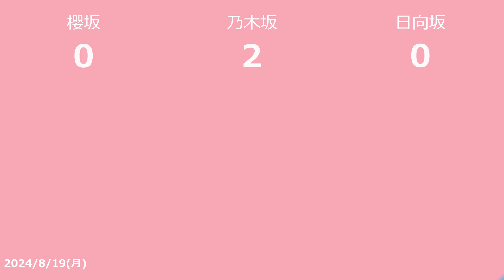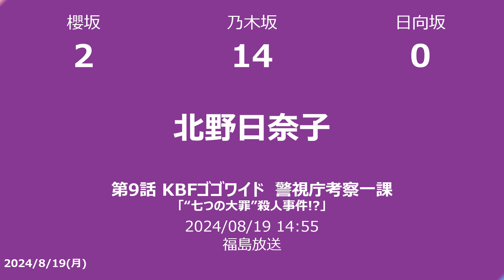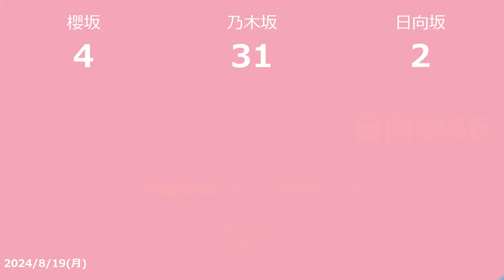【明日の坂道】【全国】乃木坂櫻坂日向坂出演情報 2024/08/19 【番組出演】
2024/08/19の乃木坂46と櫻坂46と日向坂46のTV出演情報です
乃木坂462024/08/19の乃木坂46と櫻坂46と日向坂46のTV出演情報です

　テレビ朝日 2024/08/19 04:55
　斎藤ちはる

■第4話 漂着者　＃４
　テレ朝チャンネル1　ドラマ・バラエティ・アニメ 2024/08/19 05:00
　白石麻衣

　フジテレビ 2024/08/19 05:25
　原田葵

■ラヴィット！
　TBS 2024/08/19 08:00
　中嶋優月

■PORTAL-X 〜ドアの向こうの観察記録〜 フードインベーダー
　WOWOWライブ 2024/08/19 10:00
　伊藤万理華

■第10話 真相は耳の中 Dear ハリスンさん
　テレビ和歌山 2024/08/19 10:00
　筒井あやめ

■秘密のケンミンSHOW極
　FCT 2024/08/19 10:25
　生駒里奈

■PORTAL-X 〜ドアの向こうの観察記録〜 不死鳥の歌
　WOWOWライブ 2024/08/19 10:30
　伊藤万理華

■PORTAL-X 〜ドアの向こうの観察記録〜 フロム・アンダーグラウンド
　WOWOWライブ 2024/08/19 11:00
　伊藤万理華

■PORTAL-X 〜ドアの向こうの観察記録〜 ディア・アンダーグラウンド
　WOWOWライブ 2024/08/19 11:30
　伊藤万理華

■PORTAL-X 〜ドアの向こうの観察記録〜 ラストベイビー
　WOWOWライブ 2024/08/19 12:00
　伊藤万理華

■PORTAL-X 〜ドアの向こうの観察記録〜 LACK LUCK
　WOWOWライブ 2024/08/19 12:30
　伊藤万理華

■わたしの通学ロード ＃19
　三重テレビ 2024/08/19 12:45
　五百城茉央

■PORTAL-X 〜ドアの向こうの観察記録〜 巨大な過ち
　WOWOWライブ 2024/08/19 13:00
　伊藤万理華

■PORTAL-X 〜ドアの向こうの観察記録〜 私たちの世界
　WOWOWライブ 2024/08/19 13:30
　伊藤万理華

■第9話 KBFゴゴワイド 警視庁考察一課「“七つの大罪”殺人事件!?」
　KFB 2024/08/19 14:55
　北野日奈子

■ナゼそこ？ 3hSP中編
　ＱＡＢ琉球朝日放送 2024/08/19 15:20
　秋元真夏

■開運！なんでも鑑定団 超絶彫刻＆昭和‹美人画巨匠›東郷青児作にド級値
　ABA 2024/08/19 15:21
　菅井友香

■CDTVライブ！ライブ！夏フェスSP
　TBS 2024/08/19 18:30
　乃木坂46

■偉人の年収　Ｈｏｗ　ｍｕｃｈ？ 夏休み お札になった偉人スペシャル
　NHK Eテレ・東京 2024/08/19 19:30
　山崎怜奈

■音が出たら負け
　日本テレビ 2024/08/19 20:00
　山下美月

■クイズプレゼンバラエティー Ｑさま!!
　テレビ朝日 2024/08/19 20:45
　高山一実

■町中華で飲ろうぜ #305「青森SP」／#306「青森SP」
　BS-TBS 2024/08/19 22:00
　樋口日奈

　テレビ朝日 2024/08/20 00:15
　齊藤京子

■第7話 真夜中ドラマ「湯遊ワンダーランド」
　TVｈ 2024/08/20 00:30
　樋口日奈

■第7話 DRAMA ADDICT「初恋不倫〜この恋を初恋と呼んでいいですか〜」
　テレビ愛知 2024/08/20 00:30
　樋口日奈

■お願い！ランキング presentsそだてれび あざとくて何が悪いの？
　yab 2024/08/20 00:45
　北野日奈子

　HTB 北海道テレビ 2024/08/20 00:45
　井上梨名

　テレビ朝日 2024/08/20 00:45
　齋藤飛鳥

■第7話 さっちゃん、僕は。
　ＳＢＳ 2024/08/20 00:49
　樋口日奈

■あざとくて何が悪いの？
　eat 2024/08/20 00:50
　佐藤璃果

■イワクラと吉住の番組
　KHB 2024/08/20 00:50
　乃木坂46

　メ～テレ 2024/08/20 00:50
　齋藤飛鳥

■第7話 焼いてるふたり 〜交際0日 結婚から恋をはじめよう〜
　NIB 2024/08/20 00:59
　松村沙友理

　日本テレビ 2024/08/20 00:59
　乃木坂46

■第6話 焼いてるふたり 〜交際0日 結婚から恋をはじめよう〜
　熊本県民テレビ 2024/08/20 00:59
　松村沙友理

■日向坂46 ミュージックパレード
　日本テレビ 2024/08/20 01:35
　日向坂46

■第2話 ビジネス婚―好きになったら離婚します― 第2話
　RKB 2024/08/20 02:15
　菅井友香

　テレビ朝日 2024/08/19 04:55
　斎藤ちはる

　白石麻衣

　フジテレビ 2024/08/19 05:25
　原田葵

■ラヴィット！
　TBS 2024/08/19 08:00
　中嶋優月

　WOWOWライブ 2024/08/19 10:00
　伊藤万理華

　テレビ和歌山 2024/08/19 10:00
　筒井あやめ

　FCT 2024/08/19 10:25
　生駒里奈

　WOWOWライブ 2024/08/19 10:30
　伊藤万理華

　WOWOWライブ 2024/08/19 11:00
　伊藤万理華

　WOWOWライブ 2024/08/19 11:30
　伊藤万理華

　WOWOWライブ 2024/08/19 12:00
　伊藤万理華

　WOWOWライブ 2024/08/19 12:30
　伊藤万理華

　三重テレビ 2024/08/19 12:45
　五百城茉央

　WOWOWライブ 2024/08/19 13:00
　伊藤万理華

　WOWOWライブ 2024/08/19 13:30
　伊藤万理華

　KFB 2024/08/19 14:55
　北野日奈子

　ＱＡＢ琉球朝日放送 2024/08/19 15:20
　秋元真夏

　ABA 2024/08/19 15:21
　菅井友香

　TBS 2024/08/19 18:30
　乃木坂46

　NHK Eテレ・東京 2024/08/19 19:30
　山崎怜奈

■音が出たら負け
　日本テレビ 2024/08/19 20:00
　山下美月

　テレビ朝日 2024/08/19 20:45
　高山一実

　BS-TBS 2024/08/19 22:00
　樋口日奈

　テレビ朝日 2024/08/20 00:15
　齊藤京子

　TVｈ 2024/08/20 00:30
　樋口日奈

　テレビ愛知 2024/08/20 00:30
　樋口日奈

　yab 2024/08/20 00:45
　北野日奈子

　HTB 北海道テレビ 2024/08/20 00:45
　井上梨名

　テレビ朝日 2024/08/20 00:45
　齋藤飛鳥

　ＳＢＳ 2024/08/20 00:49
　樋口日奈

　eat 2024/08/20 00:50
　佐藤璃果

　KHB 2024/08/20 00:50
　乃木坂46

　メ～テレ 2024/08/20 00:50
　齋藤飛鳥

　NIB 2024/08/20 00:59
　松村沙友理

　日本テレビ 2024/08/20 00:59
　乃木坂46

　熊本県民テレビ 2024/08/20 00:59
　松村沙友理

　日本テレビ 2024/08/20 01:35
　日向坂46

　RKB 2024/08/20 02:15
　菅井友香